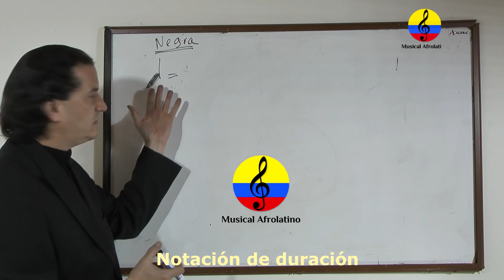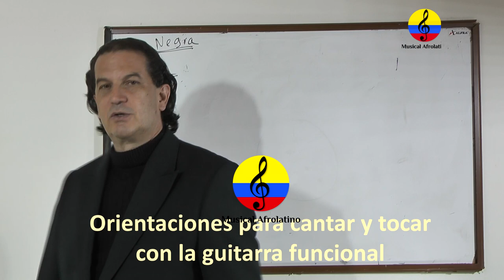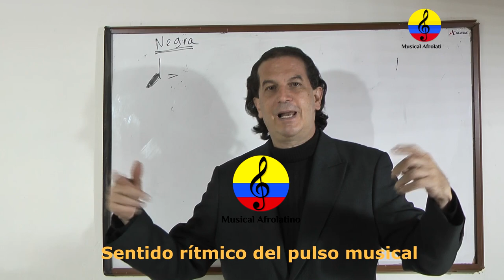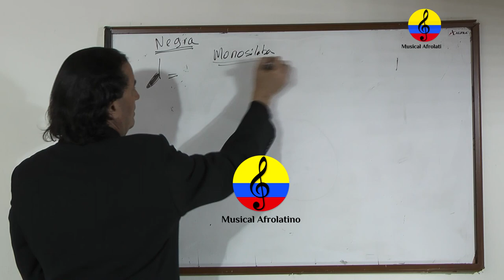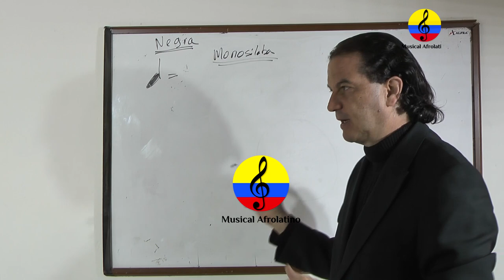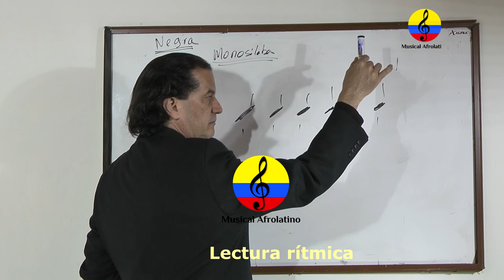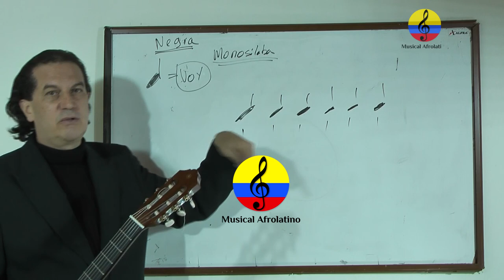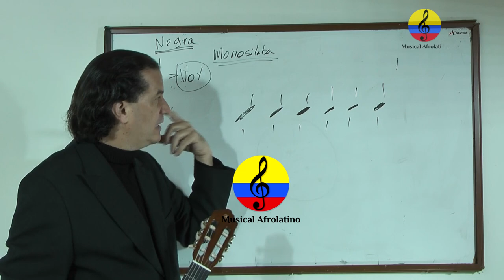Curso de guitarra funcional y canto popular, XXXXVI parte, Bogotá, Colombia, 2021